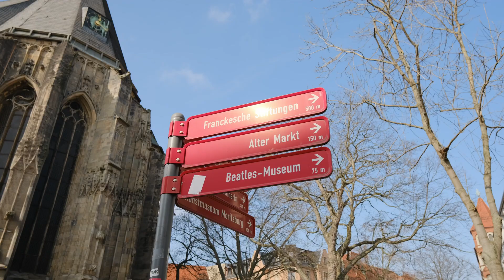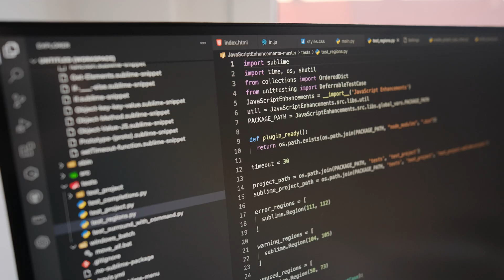How to EFFECTIVELY learn CODING in 2024? 👍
Dive into the essentials of cultivating a programmer's mindset and how it can significantly enhance your coding journey in today's video. I'm here to guide you through practical steps and mindset strategies that every budding programmer should know to improve efficiency and achieve remarkable results in programming education.

What you'll discover:

The importance of goal setting and focus in programming.
Techniques for effectively constructing programming tasks mentally and on paper.
Tips on choosing the right technologies for your projects.
Why reinventing the wheel isn't necessary at the start of your career.
The value of consistency and tackling one task at a time.
Exploring various solutions to the same programming challenge.
How automation in modern programming can save time and enhance productivity.
Remember, programming is a field filled with challenges, and being prepared to face and solve these challenges effectively is key.